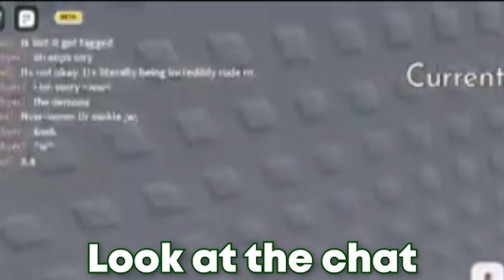Finally making it to the top of the mountain in ROBLOX Steep Steps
Steep Steps is a game that's similar to a game called "Getting Over With Bennett Foddy" but instead of a hammer you have a ladder and you climb a mountain. In this video we beat update 1 and our pain and suffering is finally over and done with... for now...